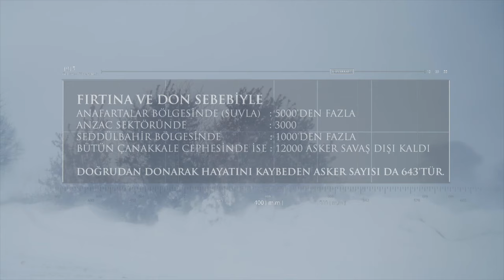Çanakkale Savaşı'nda Kış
Çanakkale Muharebelerinde, Kış mevsiminde cephede neler yaşandı.
Donarak Savaş dışı kalan askerler...